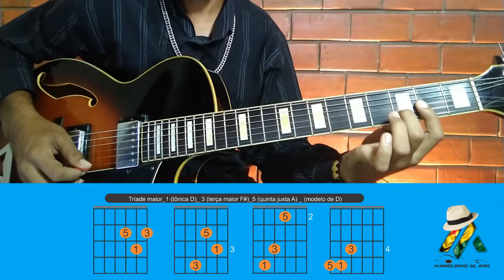Tríade Maior_aula 01 _Manoelzinho do Acre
Para você que deseja iniciar os estudos sobre Tríades, esse é um material introdutório que poderá auxiliá-lo nos estudos.